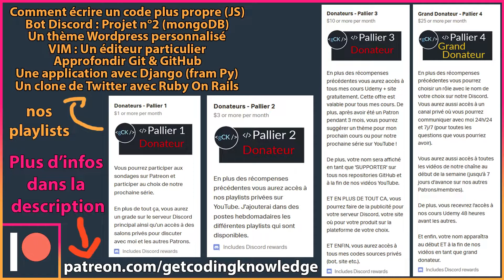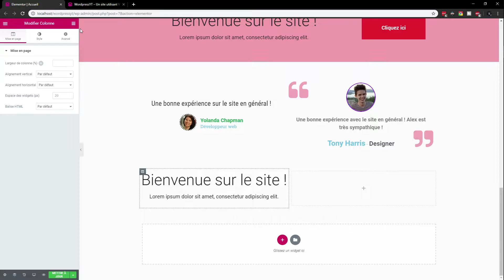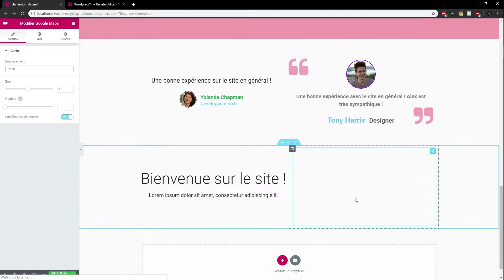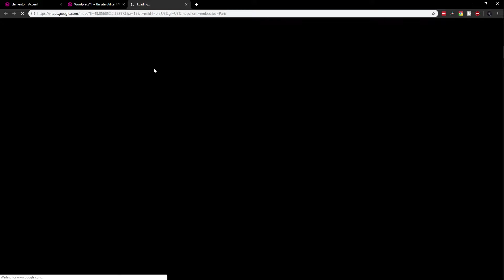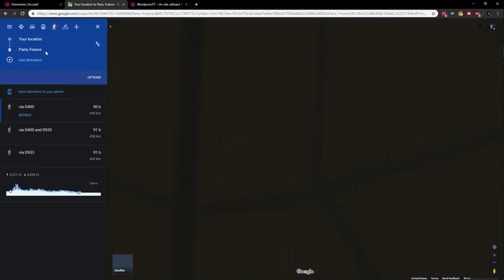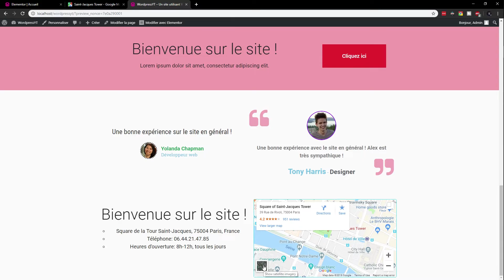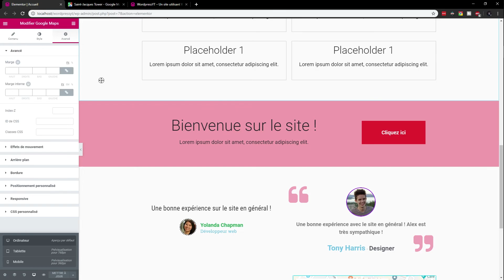[15/??] Comment intégrer Google Maps avec Elementor | Site Wordpress Complet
Vous désirez créer un site Wordpress complet ? Dans cette vidéo, nous allons voir comment intégrer Google Maps avec Elementor ! Visionnez notre vidéo pour en savoir plus !

Les logiciels utilisés pour enregistrer/éditer :

- OBS
- Audacity

Mon ordinateur :

- OS : Windows 10 Ultimate Edition ‎(X64)‎ SP1
- Processeur : Intel Core i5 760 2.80 GHz
- Mémoire (RAM) : 8GB type DDR3 664.72 MHz
- Cartes graphiques : 2x NVIDIA GeForce GTX 460
- Ecran : PL2377 Iiyama 1920 x 1080, 23.1" (51 cm x 29 cm)

Merci pour le visionnage !